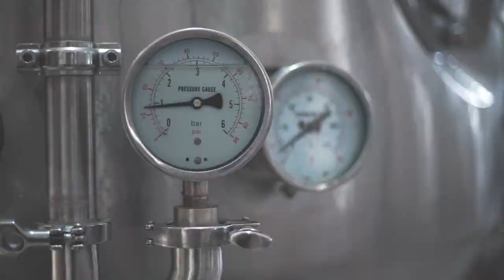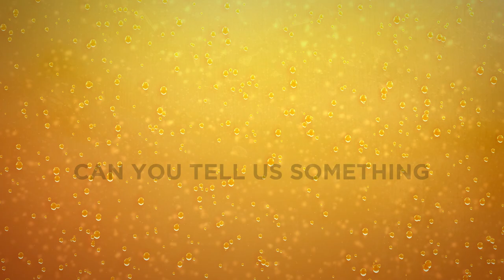Crazy Carabao Brewery - Intro to CCB (Aug 2020)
Take a look inside Crazy Carabao's Brewery, Story and Team.